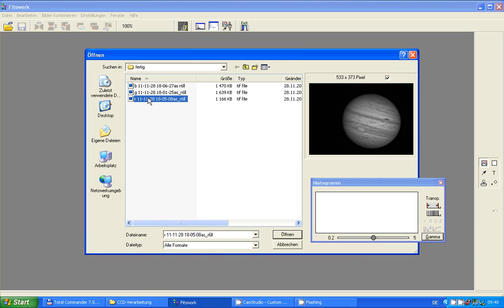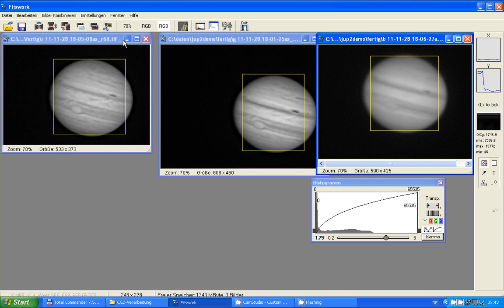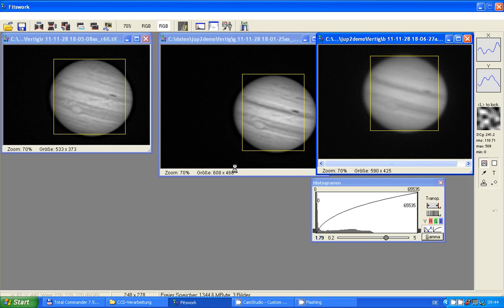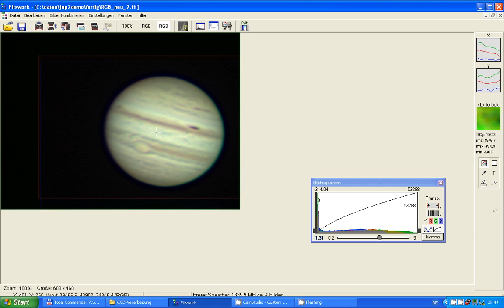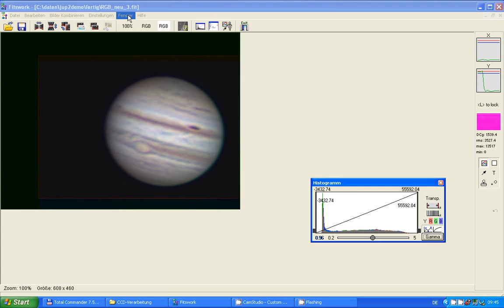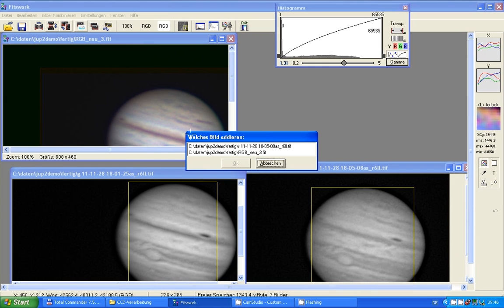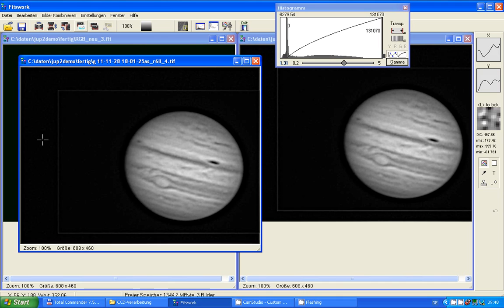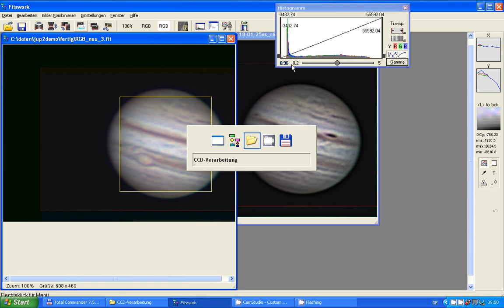Farb-Jupiter mit SW-Kamera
Hier wird gezeigt, wie man mit Fitswork ein RGB und ein LRGB herstellt. Die Bilder wurden mit einem 10" SCT und einer DMK  & Astronomik-RGB Filtern erstellt.